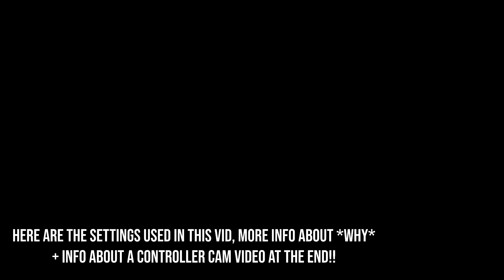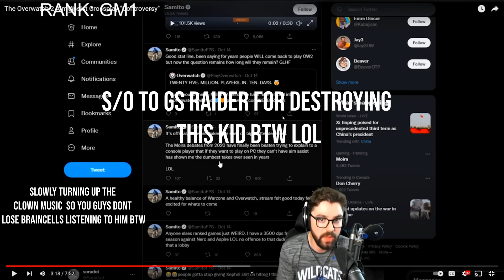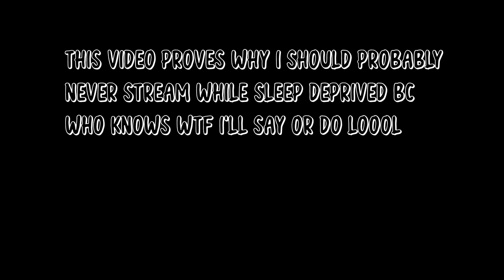The Best Console Genji Settings In Overwatch 2 That Made Me Feel Like A PC Genji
These were the best console genji settings for me that helped me in the journey of learning how to play genji on console in overwatch 2. I included controller genji sensitivity settings and button layout, as well as a genji blade aim training map to help you get better at genji on console! Good luck learning him before the big genji nerfs kill him tho ☠

and before any samito fans come at me, watch gs raider's video debunking everything he said hehe

0:00 genji settings quick glance
0:10 console genji dash transitions
1:50 quick glimpse at pc genji
2:08 console genji settings explained
3:05 genji controller button layout
3:58 when mom says handcam at home
5:00 insanity xD
5:14 genji blade aim trainer
5:37 heartfelt message for my console homies
6:34 console unranked to gm

okay ngl, the "handcam" in this video was originally just gonna be a troll, but after seeing how crazy my thumbs go on genji, i actually might do a handcam console stream one day 🤣

anyways i apologize for what you just had to watch LMFAO i havent slept more than 2 hours this past week, and i know the clips are trash and i'm washed on controller but ngl i was in pain so allow it 😭💔

song 2: why we lose by cartoon, song 3: just a like song by al bairre